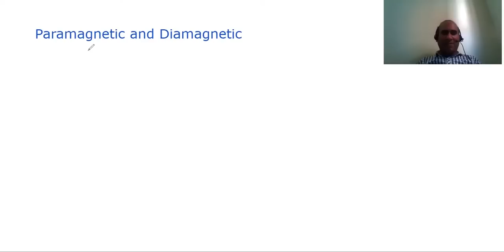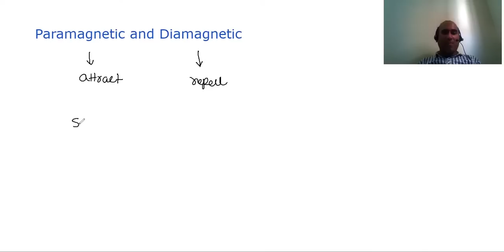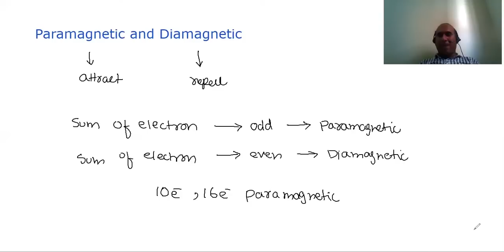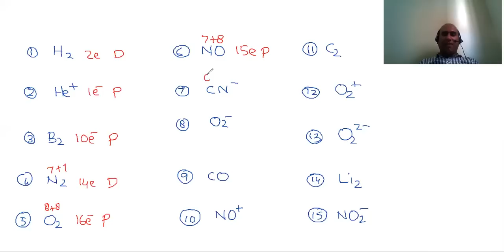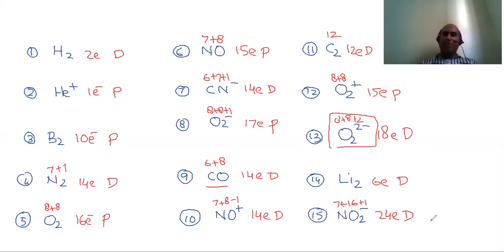Paramagnetic and Diamagnetic Molecules | super trick for Paramagnetism mcqs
Trick for Paramagnetic and Diamagnetic molecules, MOT, Chemical Bonding

In this video short trick is discussed to find that molecule is paramagnetic or diamagnetic.
This super trick help you in mcqs based  papers as in a very short time you will chose a correct answer.
this is specially for nmdcat, mcat, mdcat etea, ppsc and fpsc test. hopefully you will learn something new.

Mcqs paramagnetic and diamagnetic molecules
Paramagnetic and diamagnetic trick for nmdcat
#]Paramagnetism mcqs
Trick to solve mcqs of paramgnetism and diamagnetism
paramagnetic vs diamagnetic
paramagnetic and diamagnetic compounds
mot applications
molecular orbital theory
bonding mcqs
Ppsc mcqs paramagnetism
Paramagnetic diamagnetic mcqs for mdcat
Paramagnetic diamagnetic chemistry
Paramagnetic and diamagnetic trick nmdcat
Mcqs of paramagnetism fpsc